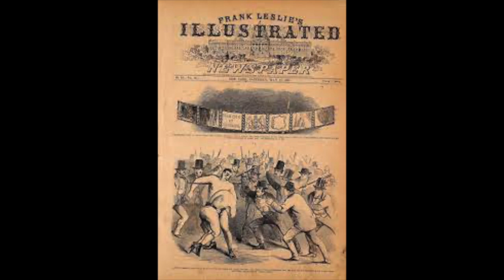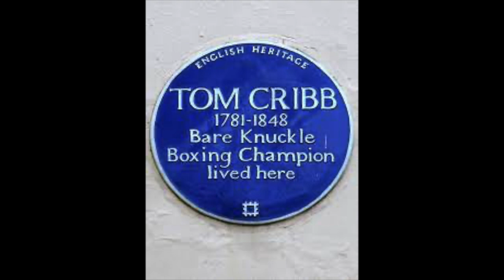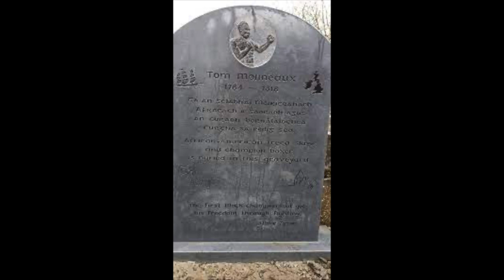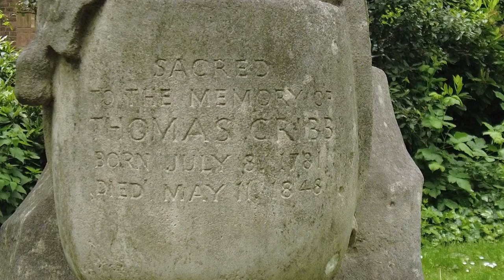The Prize Fighter and the Former Slave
This is the story of two bareknuckle boxers. One was Tom Cribb, a coal porter from Bristol; the other was Tom Molineux, a former American slave who came to England to find his fortune. 19th century London history story.

They clashed twice in the boxing ring at a time when boxing matches had few rules and sometimes turned into a free-for-all.

After that, the lives of these two boxers took very different paths…